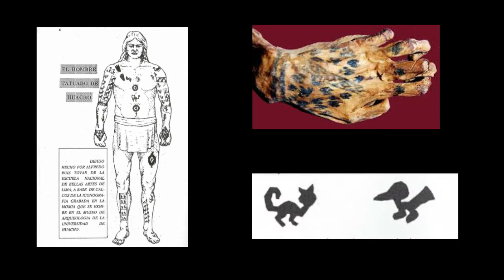EPISODIO 2: EL HOMBRE TATUADO DE HUACHO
Hola CRACKS

En el segundo episodio conoceremos al hombre tatuado de Huacho y exploraremos mucho más sobre los tatuajes en la antigüedad.

GRACIAS